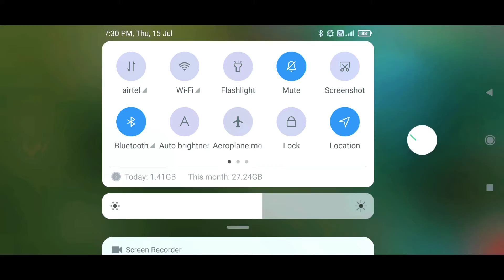FREE FIRE BEST TIPS AND TRICK VIDEO HOW TO HIDE CAR IN GAME SE GAYEB KAISE KARE?🤔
how to hide car in free fire
game se car ko gayeb kaise kare